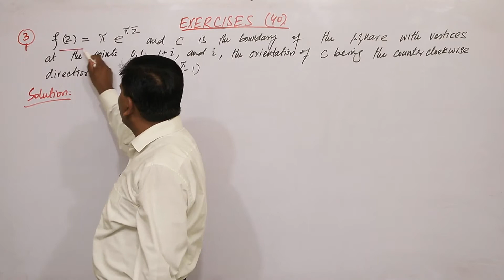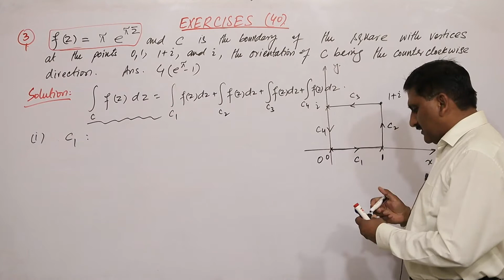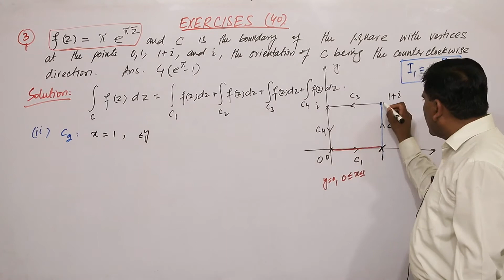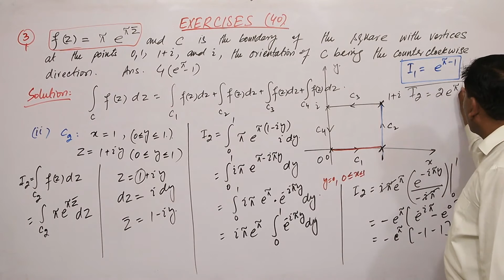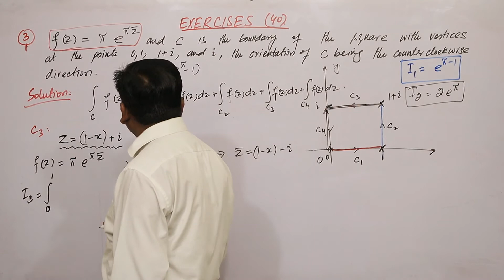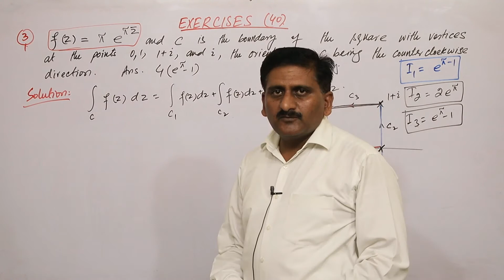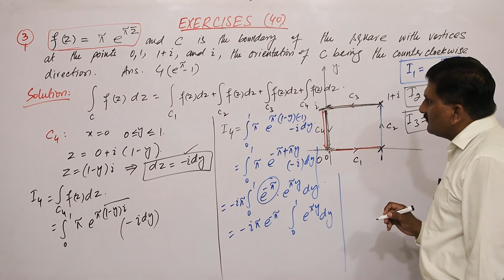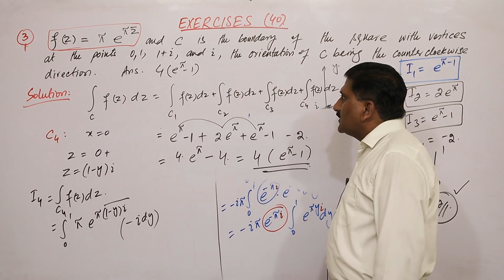136. Contour integration | Complex Integrals | chapter 4 | complex variables Brown and Churchill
Q. 3 exercises Section (40) Contour Integration
Course Contents:
• Analytic functions
• Entire functions
• Harmonic functions
• Elementary functions: complex exponential, logarithmic and hyperbolic functions
Infinite Series
Conformal Representation
• Transformation, conformal transformation
• Linear transformation
• Möbius transformations
Complex Integration
• Complex integrals
• Cauchy-Goursat theorem
• Cauchy’s integral formula and their consequences
• Liouville’s theorem
• Morera’s theorem
• Derivative of an analytic function
Recommended Books:
1. D. G. Zill and P. D. Shanahan, Complex Analysis, (Jones and Bartlett Publishers,
2003)
2. H. S. Kasana, Complex Variables: Theory and Applications, (Prentice Hall, 2005)
3. J. W. Brown and R. V. Churchill, Complex Variables and Applications, 7th edition,
4. M. R. Spiegel, Complex Variables, (McGraw Hill Book Company, 1974)
5. Louis L. Pennisi, Elements of Complex Variables, (Holt, Linehart and Winston, 1976)